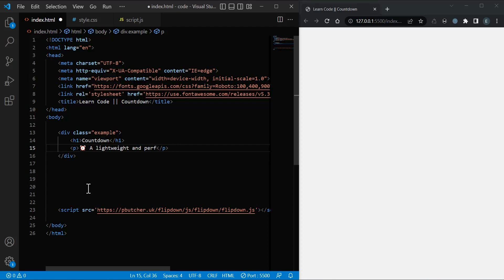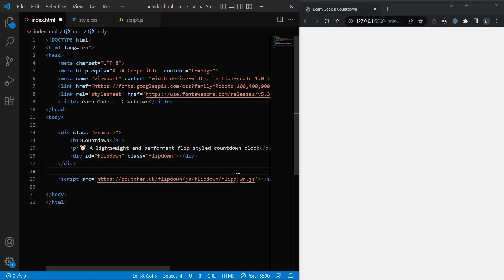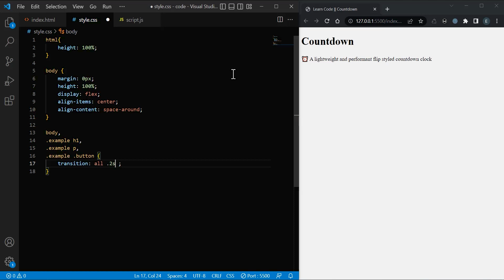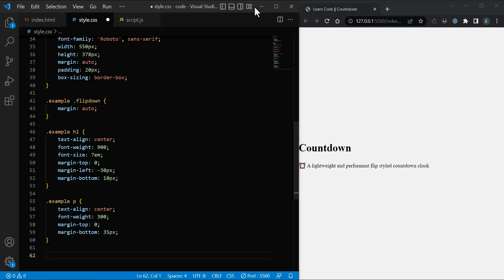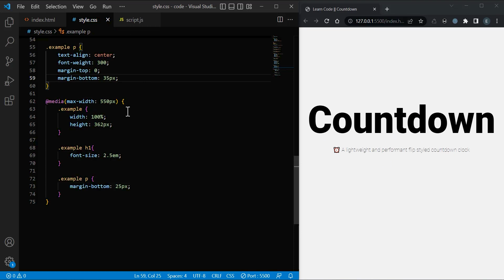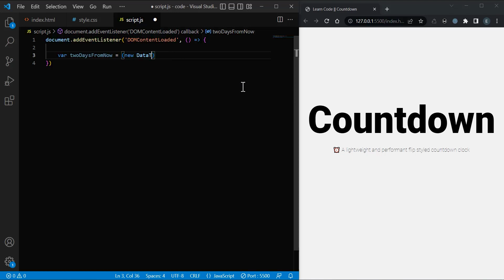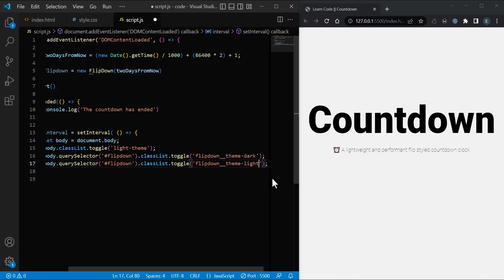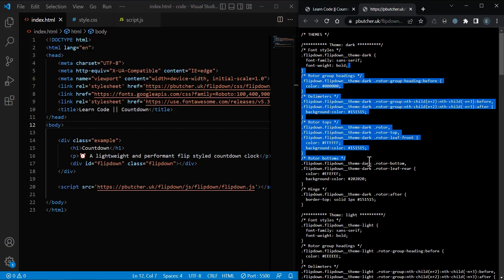Countdown on the website - Html / Css / Javascript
In this video, we make a countdown on the website.